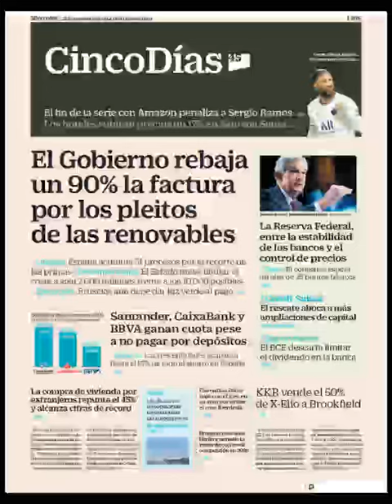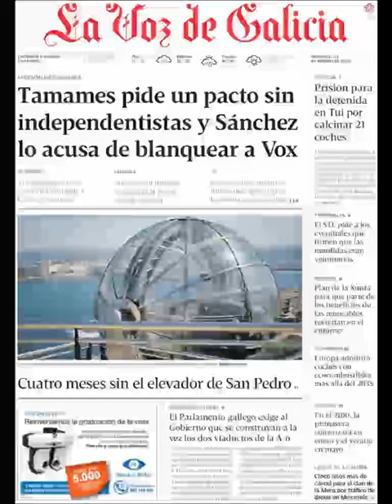Noticias​ Miércoles 22 Marzo 2023 Principales Portadas Titulares Diario Periódicos España Spain News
Principales Titulares de Noticias en Portadas Diarios Periódicos Españoles del Miércoles 22 de Marzo de 2023 ¿Que le Pareció este día? Futbol​ Política​ Corrupción Deportes​ Noticies Barça​ Marzo​ Primavera2023​ Primavera​ Noticias​